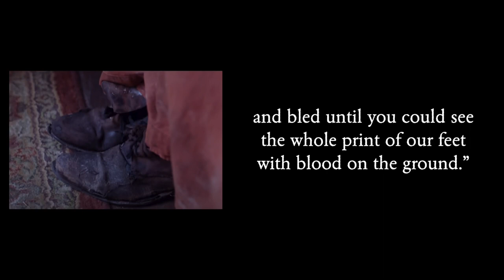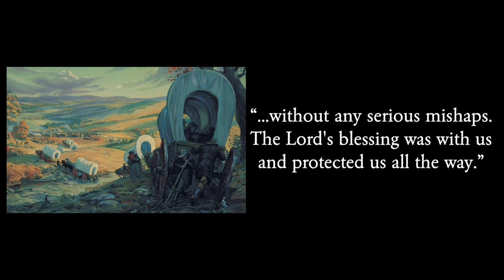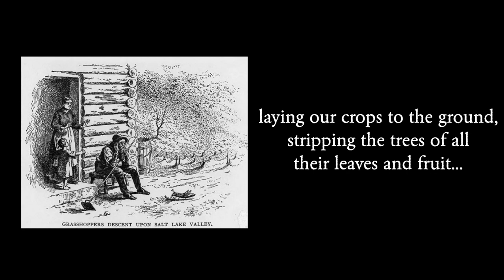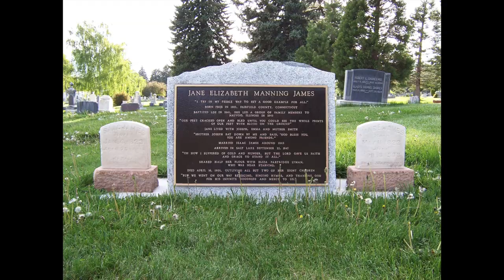Jane Elizabeth James | FIRST AFRICAN AMERICAN MORMON PIONEER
Jane Elizabeth Janes was the first African-American Mormon pioneer to enter the Salt Lake Valley

Come back every Wednesday for a new story!